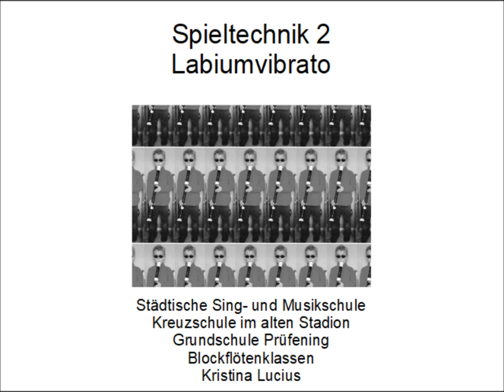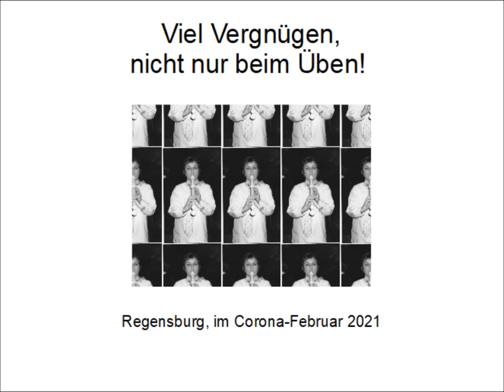Spieltechnik 2 Labiumvibrato